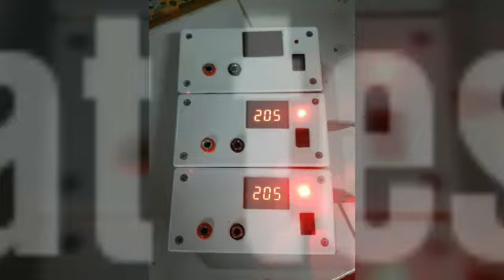Alat tes driver led&teg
Jual alat tes led. Sekaligus. Cek tegangan arus pada lampu LED
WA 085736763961